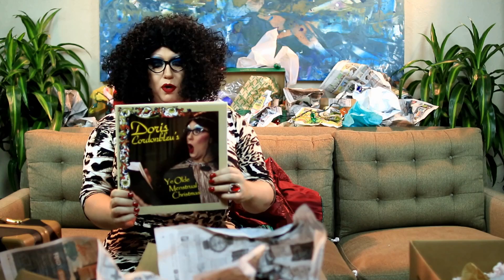A Little Extra Doris & Melba: Outtakes and Bloopers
Be sure to follow Doris & Melba on Facebook and Instagram @dorisandmelba!

What A Girl Next Door Can Do
by Girls Next Door